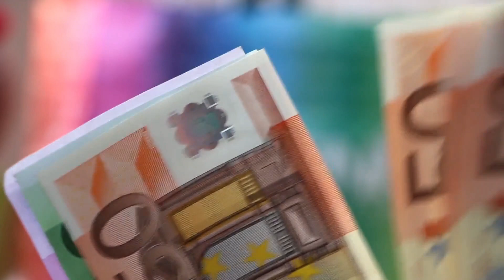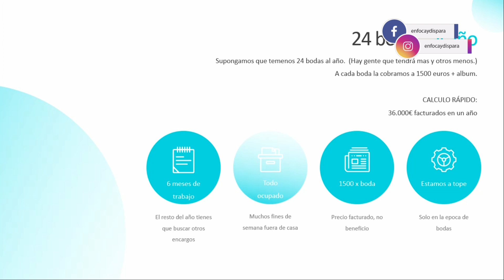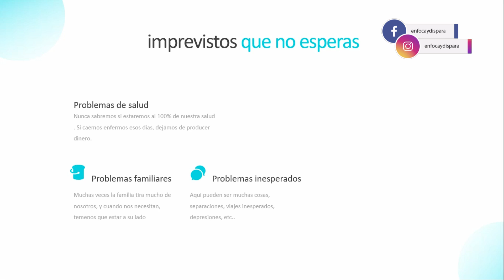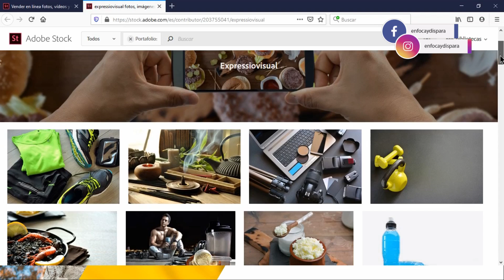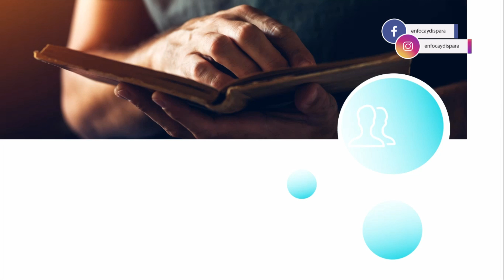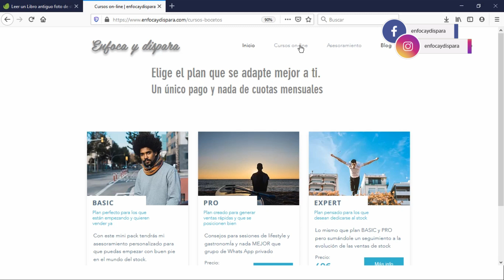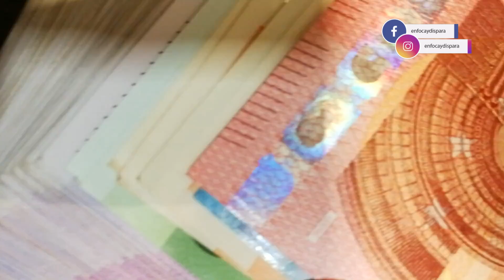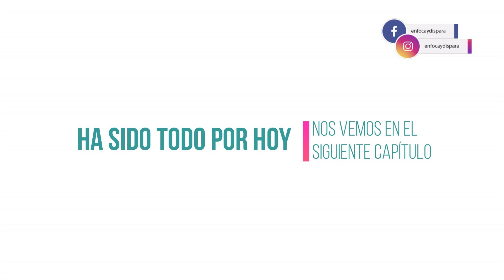Como diversificar mis ingresos (podcast)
Buenos dias família.
Lo prometido es deuda y tal como pregunte en la encuesta en you tube sobre hacer los podcast en video, la gran mayoria habeis dicho que si. Esperaba que ganase la opcion de dedicarme a la vida contemplativa jajaja.
Aqui teneis el primer video podcast para tod@s vosotros.
Y el primer de ellos es Como diversificar los ingresos!!
Aqui os pongo links de compra de mis camaras y demas cosas
Nikon D7500
Sigma 18-35mm 1.8 .
Zhiyun smoot 4 .

Saludos y en un par de dias tendreis otro video sobre fotografía.